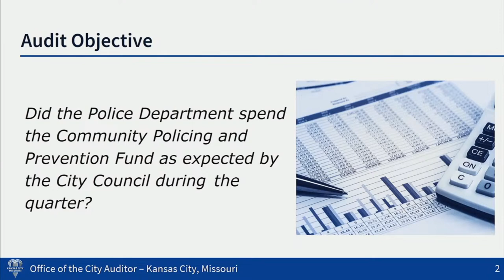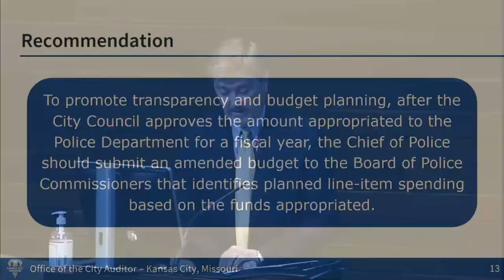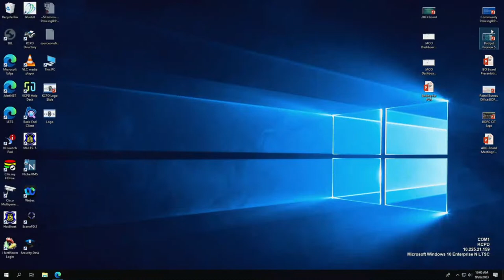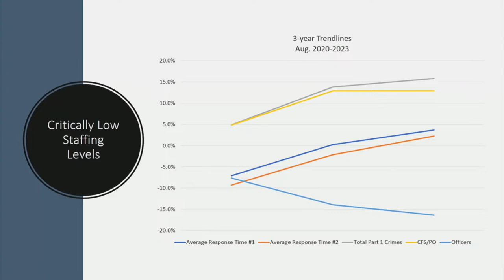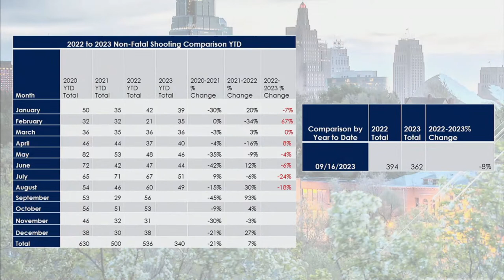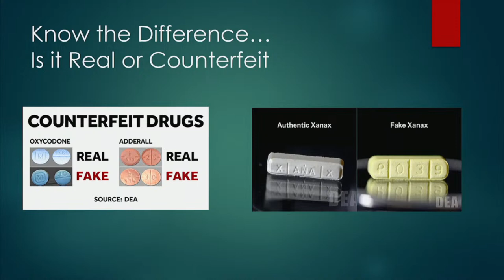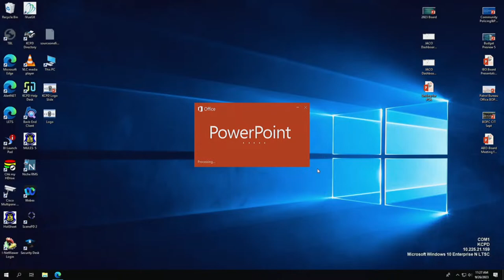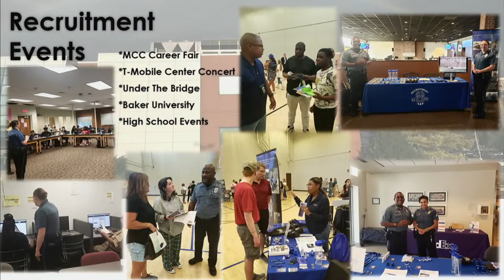Board of Police Commissioners Meeting Sept. 26th, 2023